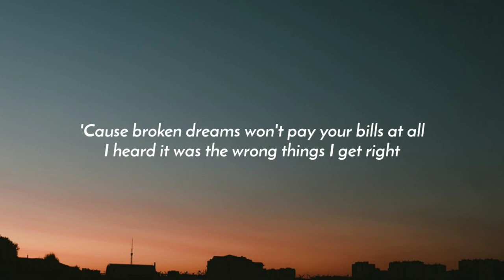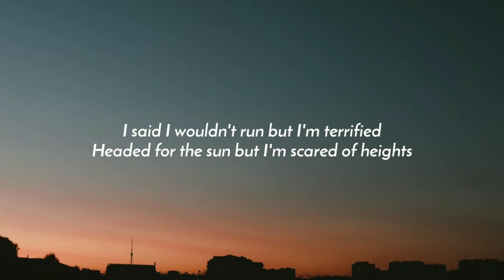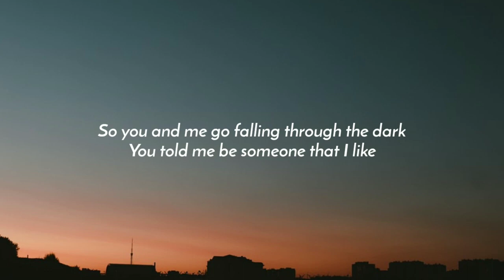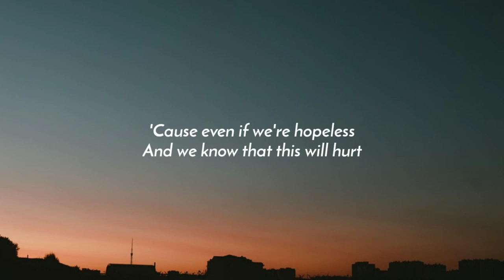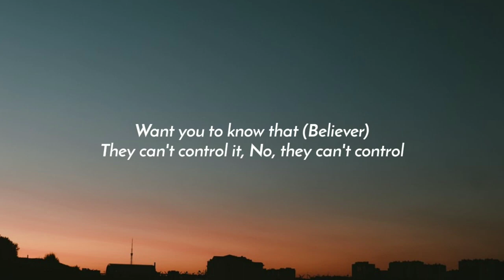Alan Walker - Believers (Lyrics) Ft. Conor Maynard